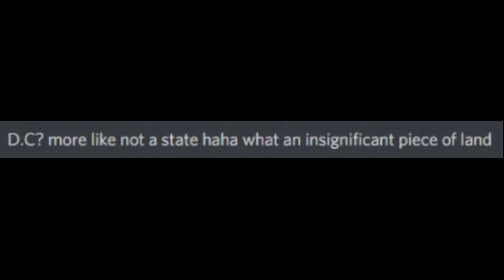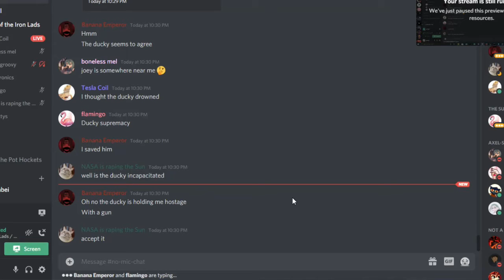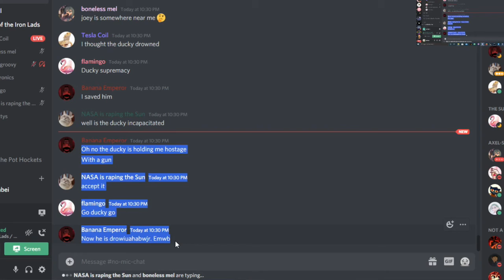2020 Presidential Election In Minecraft